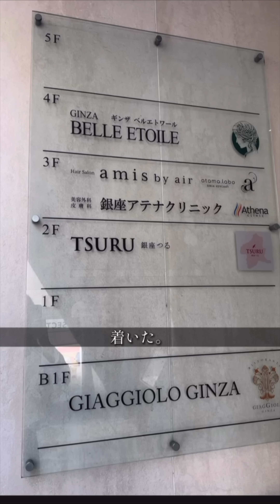ニューハーフの睾丸摘出(タマ取り)が壮絶すぎた。